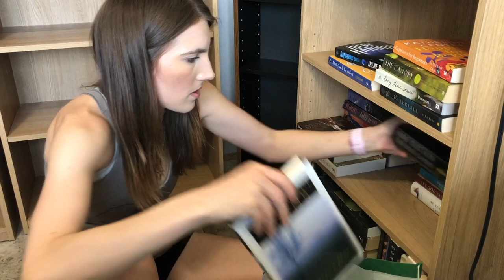NEW Filming and Bookshelf Set Up! (time-lapse)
Hey! Here is a time lapse of me building my new bookshelf and throwing my books on it haha.

These were his instructions to them: "The harvest is great, but the workers are few. So pray to the Lord who is in charge of the harvest; ask him to send more workers into his fields." Luke 10:2